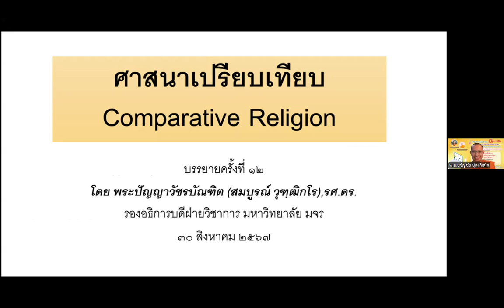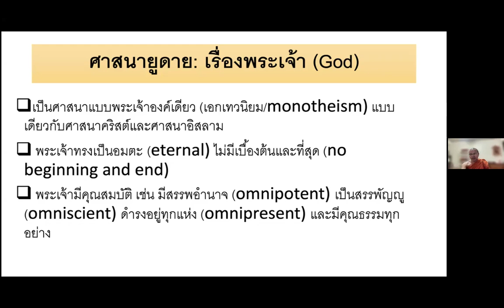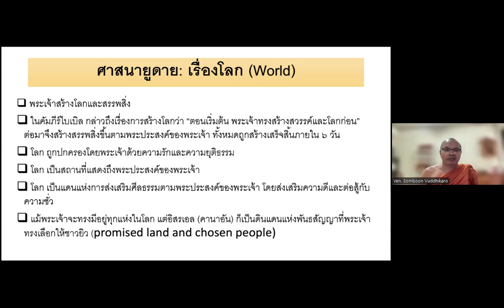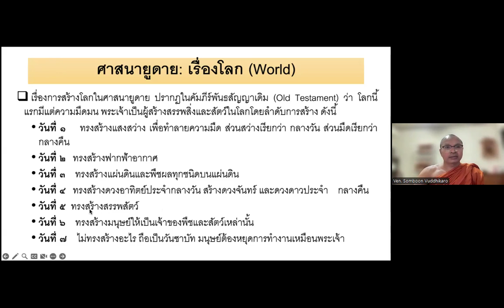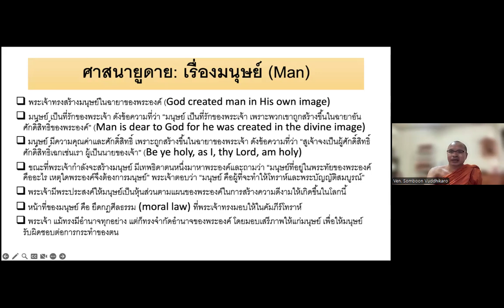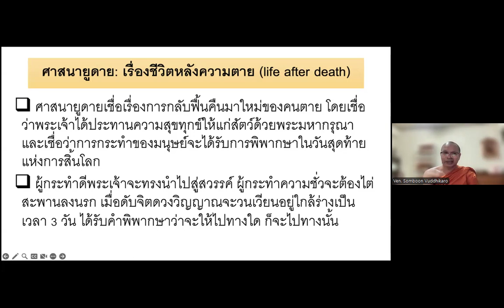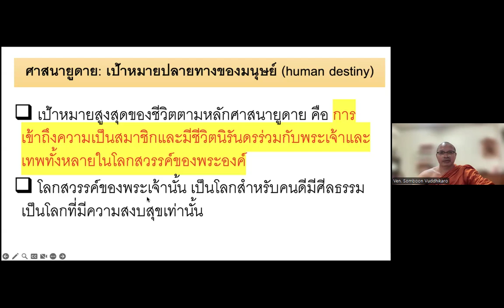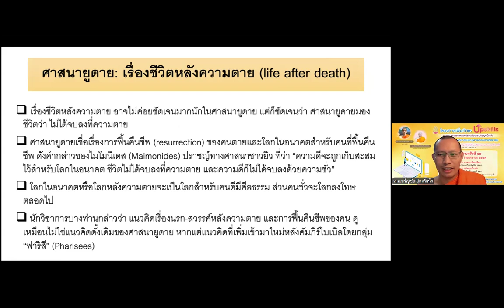MCU TV: การบรรยายโครงการ Upskills Ep12 - การสอนรายวิชาศาสนาเปรียบดเทียบและปรัชญาเบื้อต้น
(Live)   การบรรยายโครงการ Upskills  Ep12 - การสอนรายวิชาศาสนาเปรียบดเทียบและปรัชญาเบื้อต้น โดย พระปัญญาวัชรบัณฑิต (สมบูรณ์) , รศ.ดร. รองอธิการบดีฝ่ายวิชาการ มหาวิทยาลัยมหาจุฬาลงกรณราชวิทยาลัย วันที่     ๓๐ สิงหาคม ๒๕๖๗